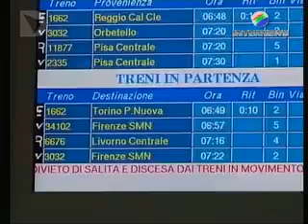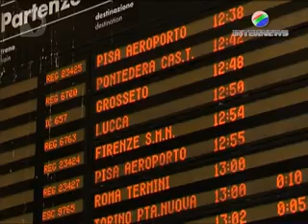TOSCANAMEDIA -FOCUS ''LA TOSCANA DEL FUTURO CORRE SUL TRENO''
La trasmissione fa il punto sul processo di riorganizzazione del servizio ferroviario in Toscana alla luce e sui nuovi investimenti infrastrutturali programmati dalla Regione Toscana per migliorare il servizio. Intervista all'assessore regionale ai trasporti Luca Ceccobao.